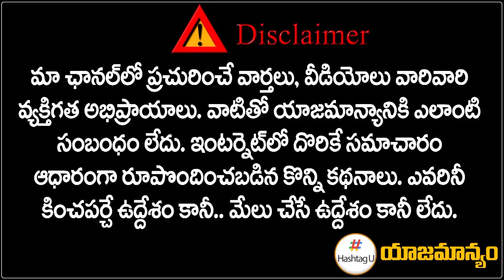జగన్‌ని దూరం పెట్టిన బీజేపీ | Gap Widens Between YS Jagan and BJP | Modi | Amit Shah | Hashtag U